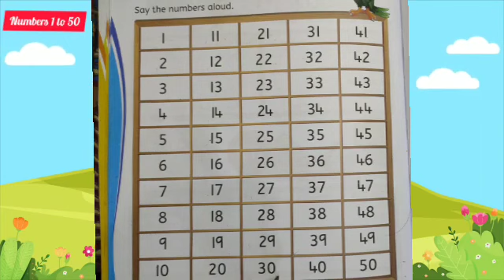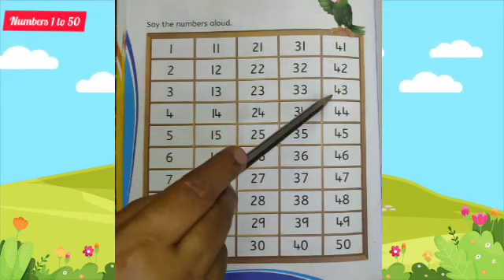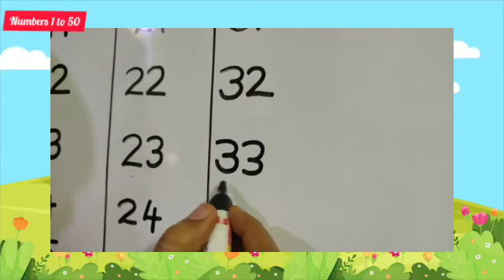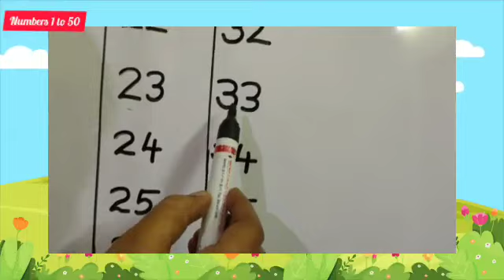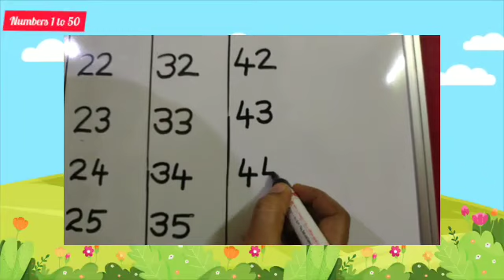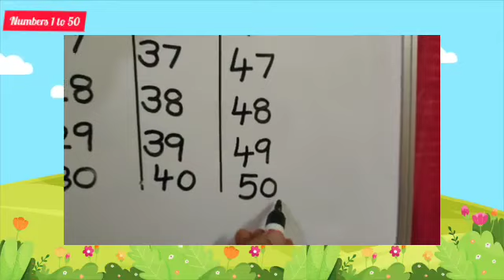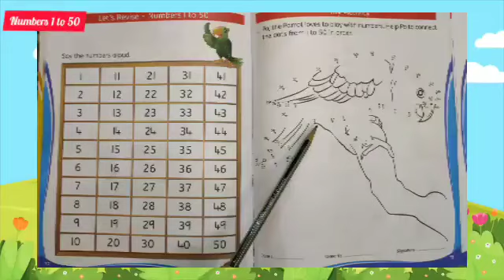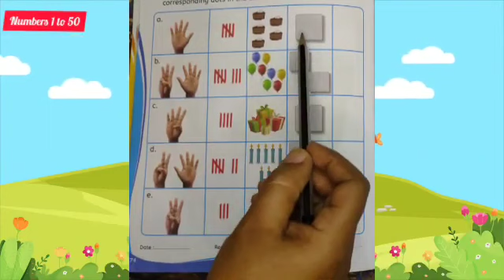UKG Number Works (The numbers from 1 to 50)